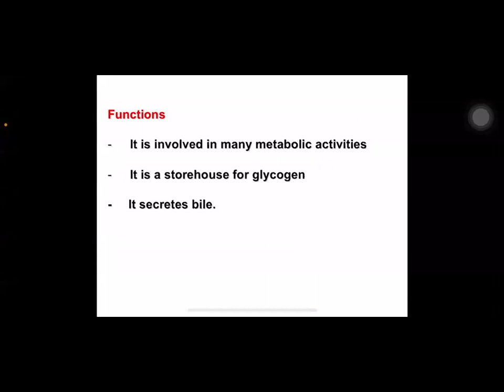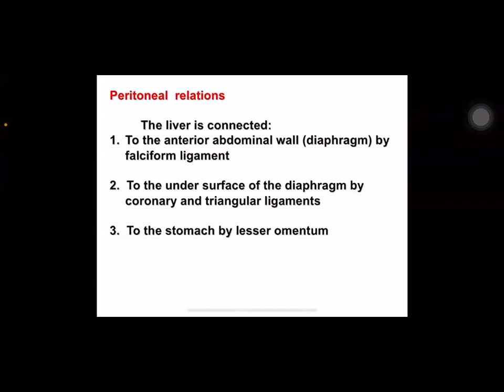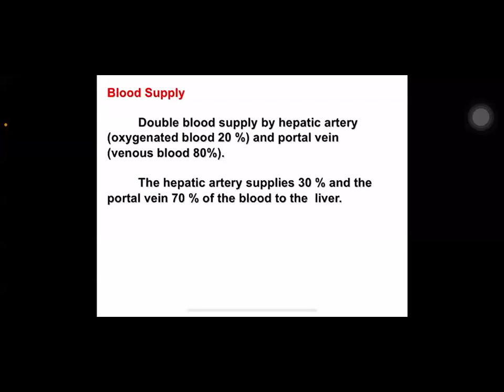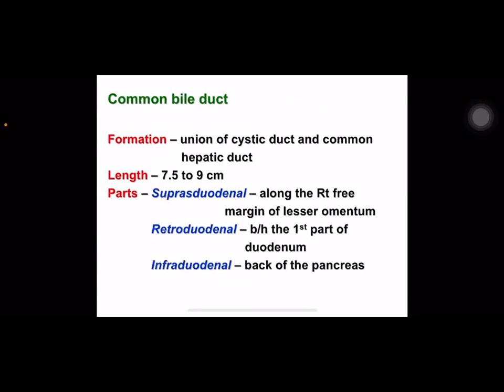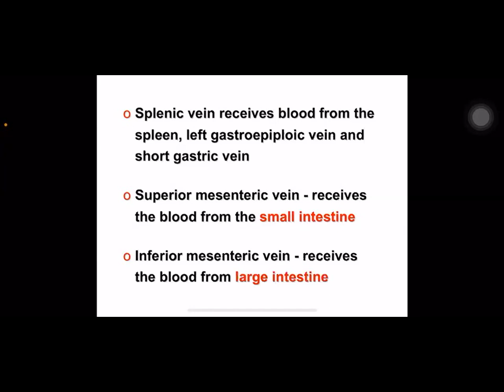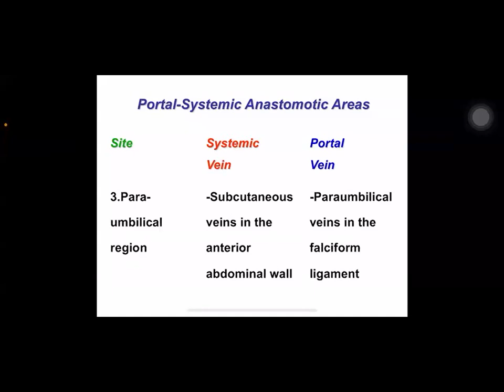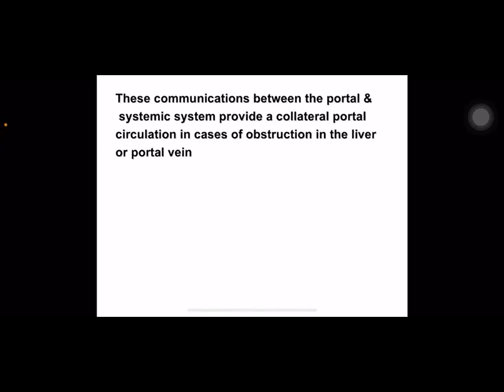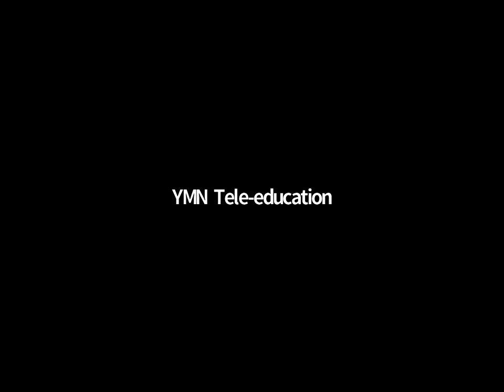Integrated Course: COL Day 1 - Anatomy 06.01.2022